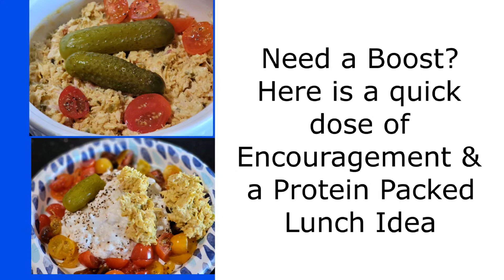Need a Boost? Here is a Quick Dose of Encouragement & a Protein Packed Lunch Idea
Join me today as I share with you a delicious protein packed lunch